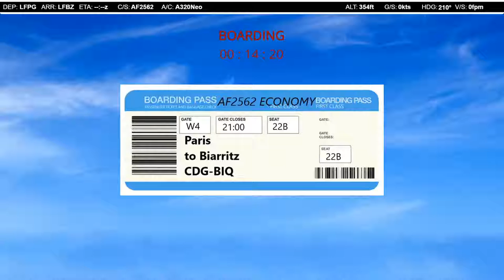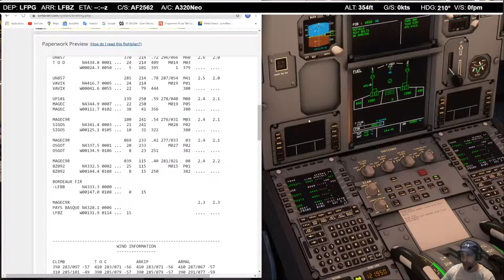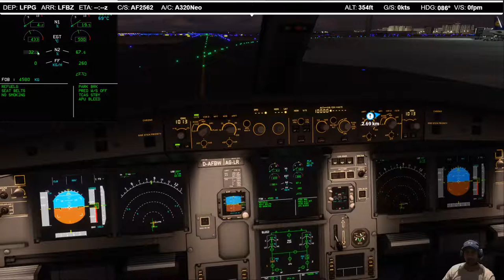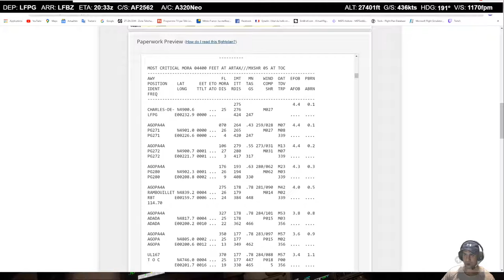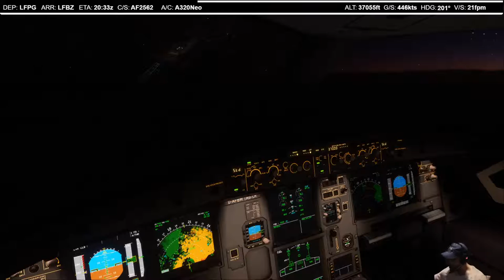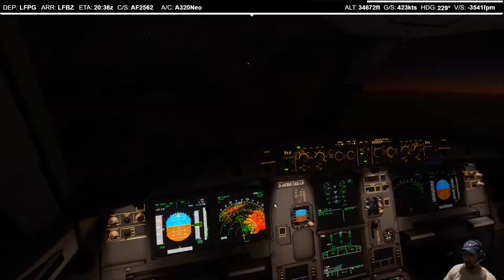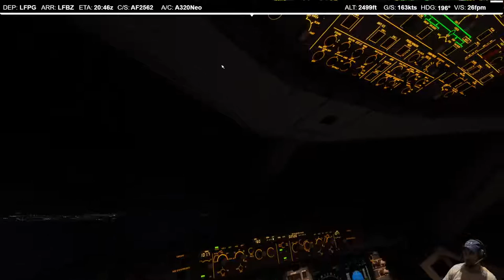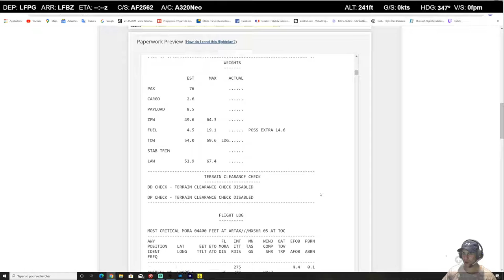MSFS - FS2020 Live stream flight Paris CDG to Biarritz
Config : i9 9900KF@4.7Ghz-RTX2080Ti-64GoDDR4-SSD

-4 seasons pack
-FlyByWire A32NX dev version
-Navigraph charts
-FlightRadar24
-Zinertek Enhanced airport
-PushbackHelper
-AirTool
-Flightsim.to
-ATCLive.net